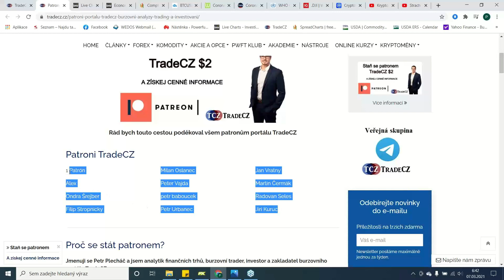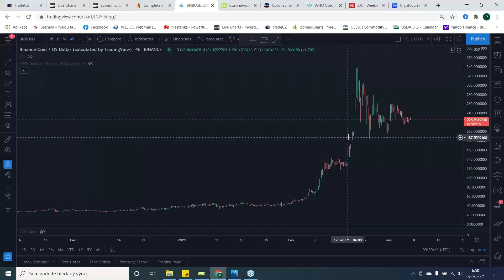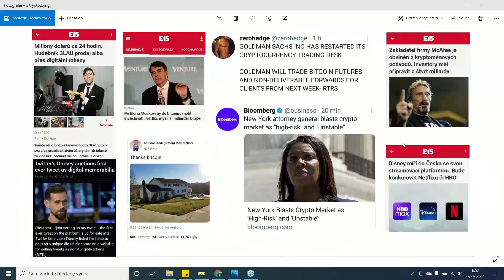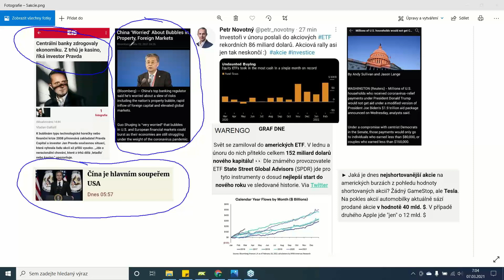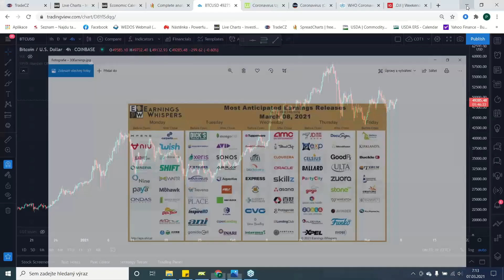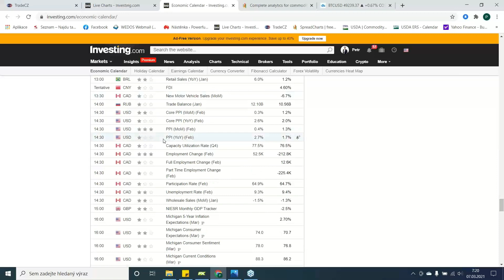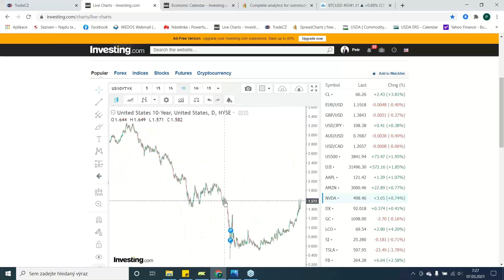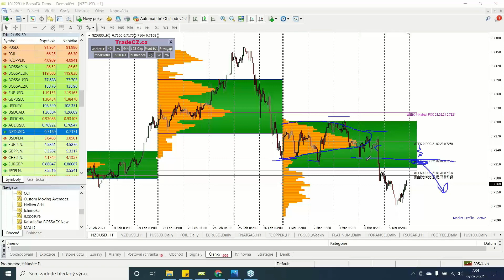Chop na Bitcoinu a Ethereu, Co je NFT - kryptoměny, OPEC překvapil, Inflow do ETF 10/2021| TRADECZ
Týdenní videokomentář - technická analýza, fundamenty, makrokalendář a zprávy: Forex, komodity, akcie, indexy, opce, kryptoměny.

🙏 Kanál můžete podpořit kryptoměnami:
LTC: ltc1qnyw3qjl24ap4a9u0kc04560qs8ajfpcuc5wwxc
BTC: bc1qn3zrpps0jmm37qnksh2txh3r6zgkhxjmgh3zlt
ETH: 0x8740c1d7f8dbd4f45bc6d6831ca21e0ff0bf2f7d

Bitcoin
Blockchain
Kryptoměny
Kryptomeny
Crypto
Ethereum
Cardano
Uniswap
NFT
ETF
Earnings
Komodity
Akcie
Forex
Investice
Opce